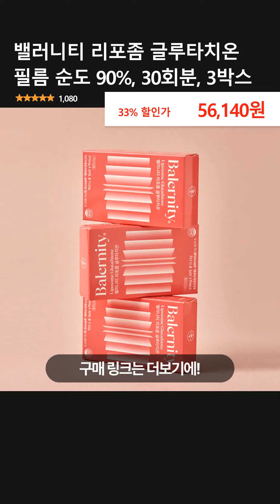밸러니티 리포좀 글루타치온 필름 순도 90%, 30회분, 3박스